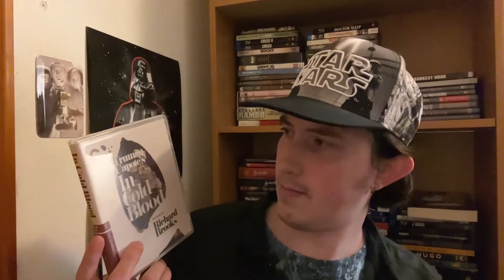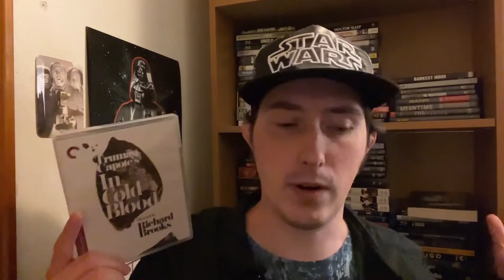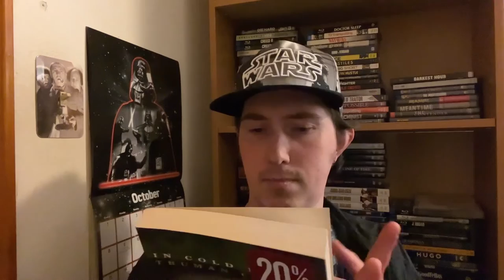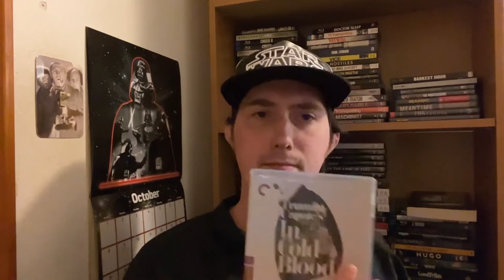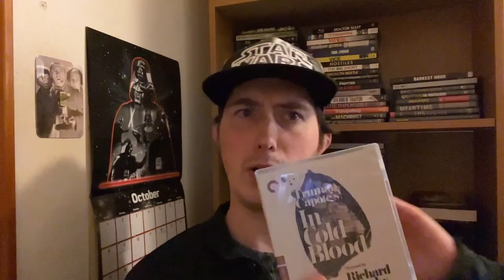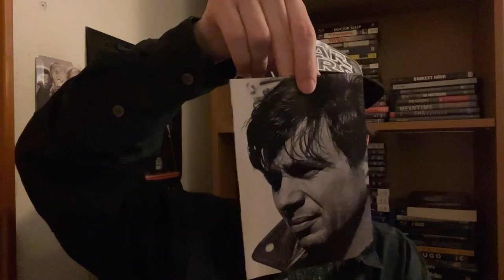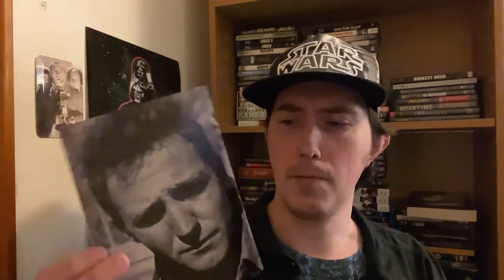Film Talk: Episode 405- In Cold Blood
Today, I'm talking about InColdBlood, written and directed by RichardBrooks and starring ScottWilson and Robert Blake from the book by TrumanCapote.